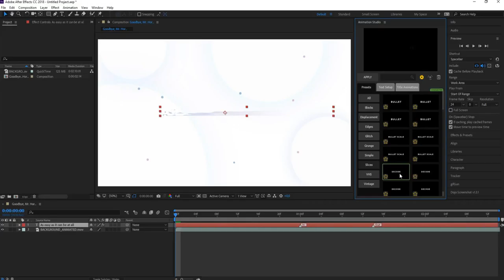Text Library Handy Text Animations After Effects Template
Description
Over 850 professional Effects. This is a library of 850 Animations, effects and transitions for Text Layers which will save you a lot of time and help you professionally edit your video in a matter of minutes. Text Library contains all types of ready to use effects from 9 different categories: Simple, Glitch, Vintage, Displacement, Blocks, Slices, VHS, Grunge, Edges. Every category contains different types of effects and creates unique stylish look. Apply a preset in one click. We will frequently update Text Library and add more categories and effects.
Project reviews
Text Library Review by DopeMotionsCheck Here
Features
Over 850 effects&presets for any text layers.
ZXP Installer HERE
Videos from preview HERE
Fonts From Presets HERE
To use Presets in AE CC2014.2 or higher check Video Tutorials
To use in AE CS6-CC2014 check Video Tutorials
To use in Adobe Premiere Pro check Use in Premiere Pro
Animation Studio Panel
Text Library Package
Online Support
Detailed Video Tutorials
Future Updates
Customization Service

promotional videos
product demo
marketing videos
sales videos